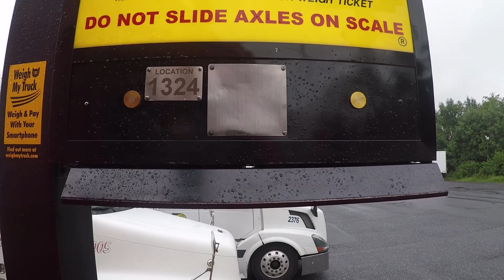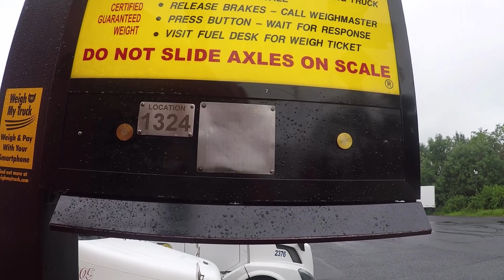TRUCKER JUKEBOX, Steep hill's, Detour's, And Good Food.